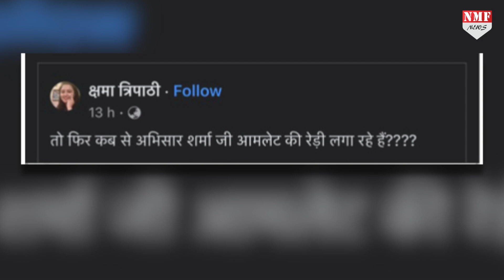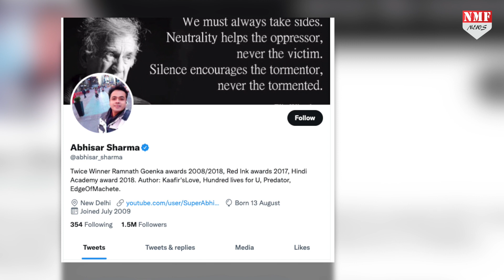Yogi Adityanath की हार का दम भर रहे Abhisar Sharma की फजीहत, लोगों ने जमकर लताड़ा !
योगी आदित्यनाथ ने यूपी में शानदार जीत हासिल की है। इसके बाद पत्रकार अभिसार शर्मा का जमकर मजाक उड़ रहा है।